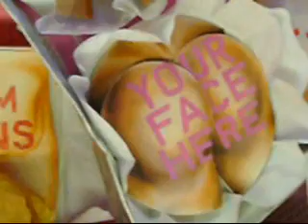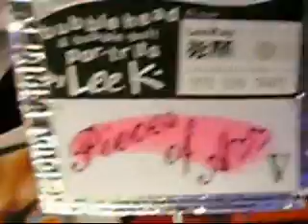Pieces of Ass